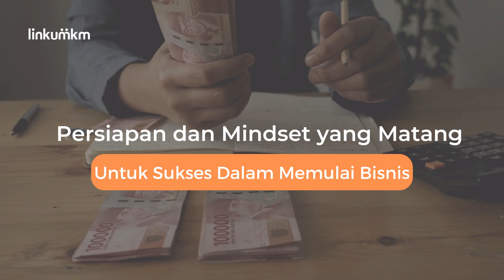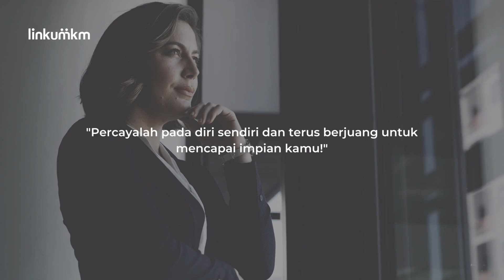Persiapan dan Mindset yang Matang untuk Sukses dalam Memulai Bisnis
Memulai bisnis adalah langkah besar yang penuh tantangan. Namun, dengan persiapan dan mindset yang matang, kamu dapat meningkatkan peluang kesuksesan. Apakah kamu seorang calon pengusaha atau sedang mempertimbangkan untuk membuka usaha sendiri? Mari kita jelajahi tips yang relevan untuk Sobat LinkUMKM!

Ingin tau aspek kelemahan dan kelebihan bisnis Kamu? Akses di sini
Mau juga punya pencatatan keuangan yang gak ribet? Klik link ini ya
Selain itu, Kamu juga bisa akses Modul Rekomendasi khusus buat bisnismu di sini
Dan buat Kamu yang pengen diskusi bareng Sobat LinkUMKM lainnya, Kamu bisa banget ikutan grup komunitas kita di link berikut ini:

APA ITU LINKUMKM?
LinkUMKM adalah Platform pemberdayaan digital  yang menyediakan fitur-fitur unggulan program UMKM Naik kelas untuk mengembangkan bisnismu

Scriptwriter: Winna Wandayani & Grace Nathania P H
Video Editor: Winna Wandayani
Presenter: Winna Wandayani
Thumbnail Designer: Bagas Setioaji
Kalau Kamu mau drop saran soal topik, Kamu comment di bawah ini.